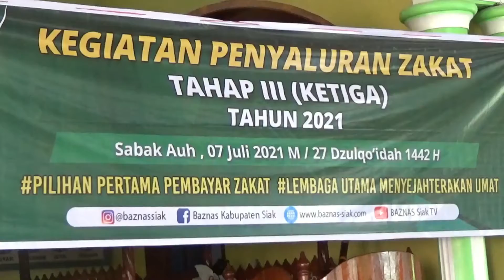Pendistribusian Zakat Tahap III di Kec Sabak Auh